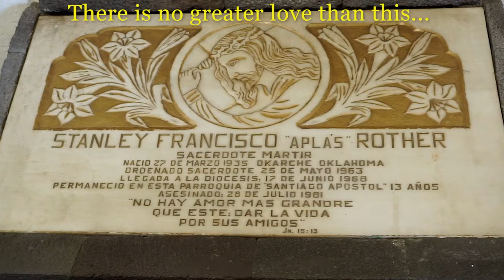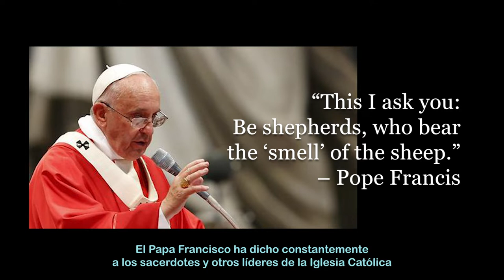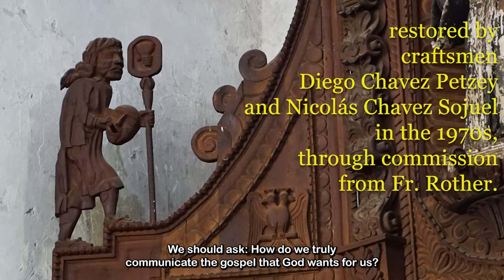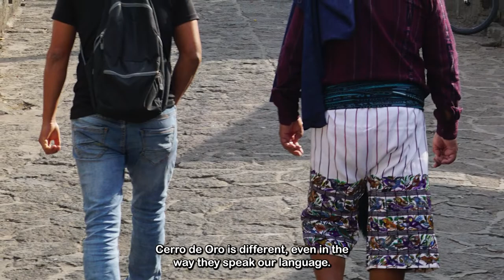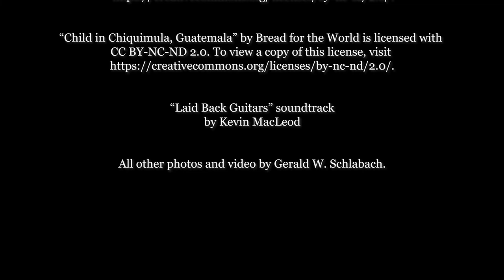A Mayan Witness to Blessed Stanley Rother / Un Testimonio Maya al Beato Francisco Stanley Rother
Introduces Juan Ajtzip Alvarado of Santiago Atitlán, Guatemala, and his memoir recollecting the pastoral and social ministry of Blessed Stanley Rother among the Tz'utujil Maya from the late 1960s until his assassination in 1981.

Presenta a Juan Ajtzip Alvarado de Santiago Atitlán, Guatemala, y su memoria del ministerio pastoral y social del Beato Stanley Francisco ("Apla's") Rother entre los Tz'utujil Maya desde finales de la década de 1960 hasta su asesinato en 1981.